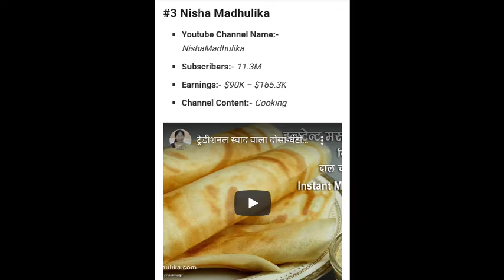Top 5 most richest YouTube channel in 2021 || Top 5 things